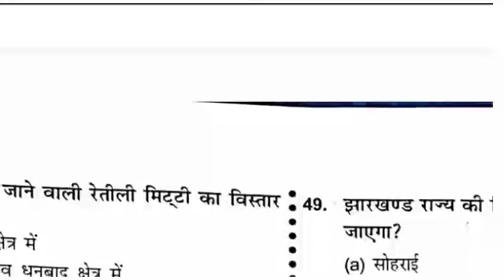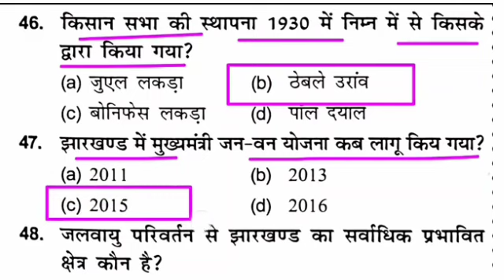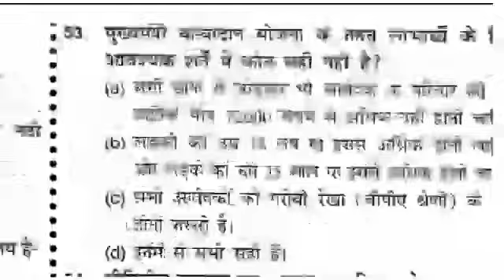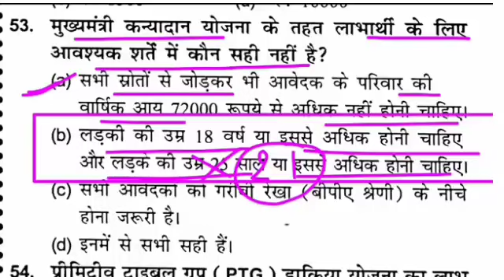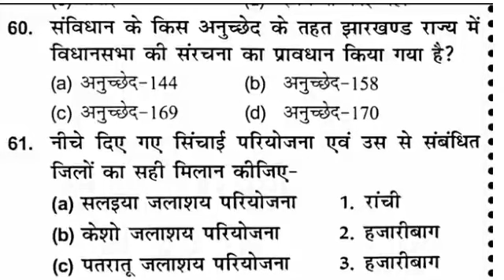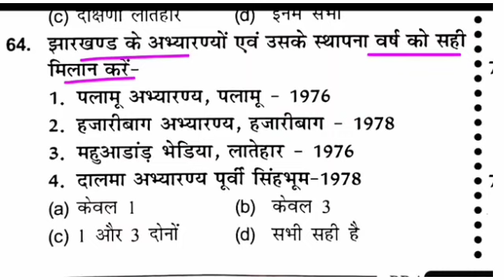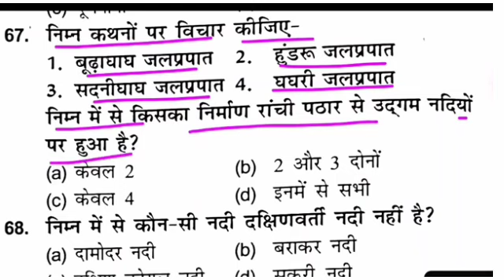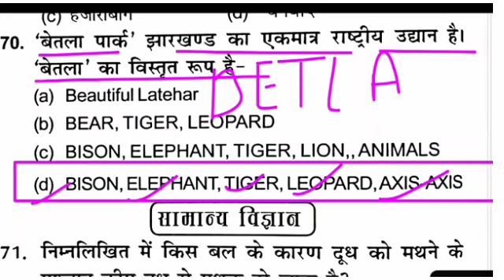Jharkhand Gk CGL || Practice Set -11 || Very Important Mcq/Practice -Set JSSC CGL Exam सामान्य ज्ञान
Jharkhand Gk CGL || Practice Set -10 || Very Important Mcq/Practice -Set JSSC CGL Exam सामान्य ज्ञान
jssc_cgl_practice_set_11_Jharkhand_Gk_CGL || Practice Set -4 || Very Important Mcq/Practice -Set JSSC CGL Exam सामान्य ज्ञान
Jhr_Gk_Jssc_CGL_Practice_Set_3_Jharkhand_CGL_Most Important objective.. झारखंड GK
Jssc_CGL_Practice_Set_3_Jharkhand_CGL_Most Important objective.. झारखंड GK
Jssc_CGL_Practice_Set_4_Jharkhand_CGL_Most Important objective.. झारखंड GK
Jssc_CGL_Practice_Set_1_Jharkhand_CGL_Most Important objective.. झारखंड GK